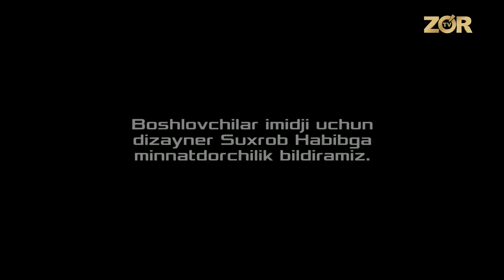Bojalar Community 34-son (20.10.2017)